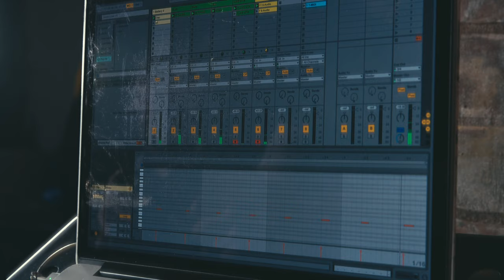Zere - Apam Aitkan (Acoustic Live From UN Women's Generation Equality Global Forum)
Performed for UN Women @UNWomenEuropeandCentralAsia